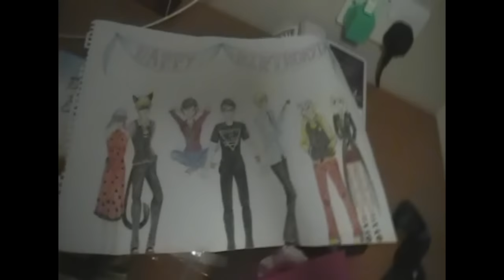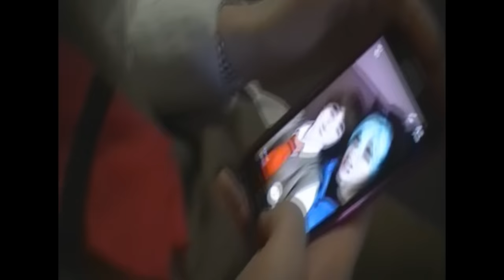MCM London Comic Con Oct 2016 (Sunday part 1)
Servamp Sunday~!!

Cosplay Amino: SlyCrazy

none of us use dA much these days though...